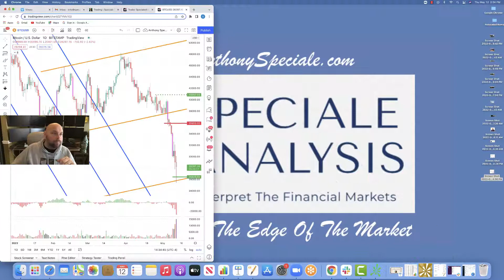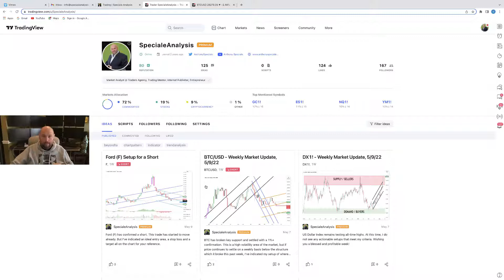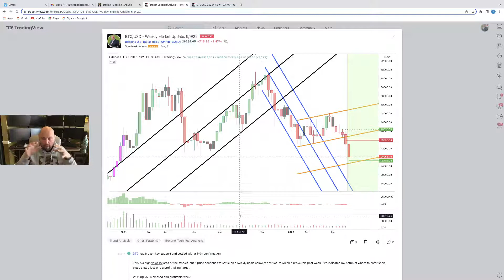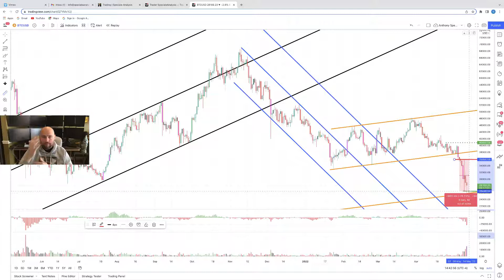26%+ move shorting Bitcoin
You can also visit me @ Follow me on: TradingView.com @ Facebook @ Twitter @ Instagram @ LinkedIn @